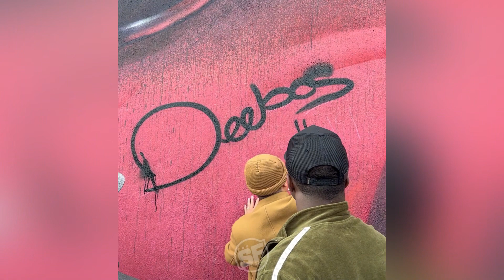Insane 49ers Deebo Samuel mural unveiling 🤯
Location: Shoe Palace in San Jose (Bascom)